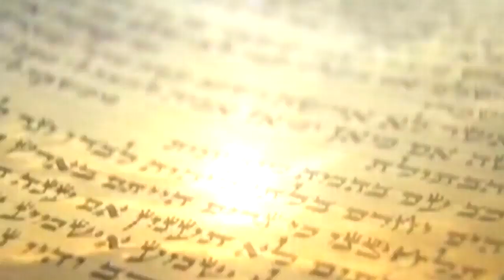THE DEVIL'S RAIN - "Upon Her Skull"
The Devils Rain - "Upon Her Skull"
Recorded at Revolver Studios - NOLA
directed by Holderbeast